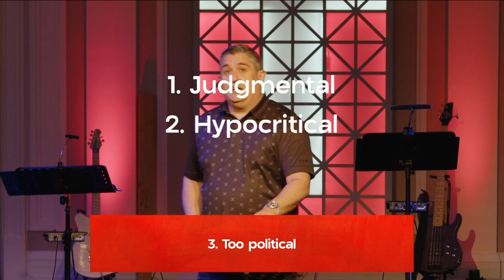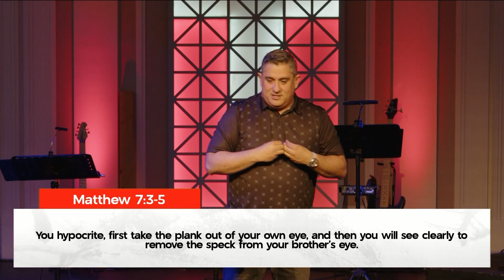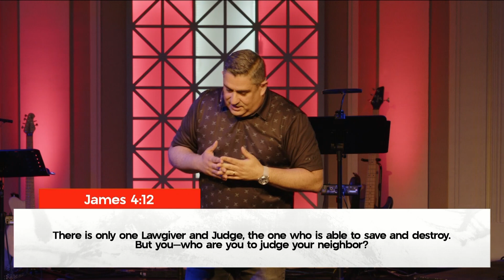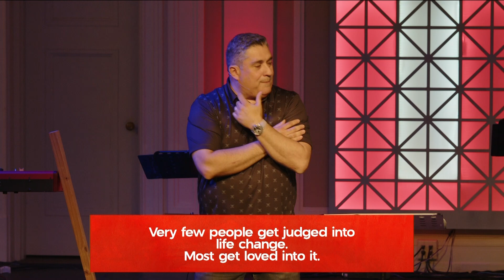06.02.24 Do Not Judge...Redefined Week 9 | Alex Fernandez